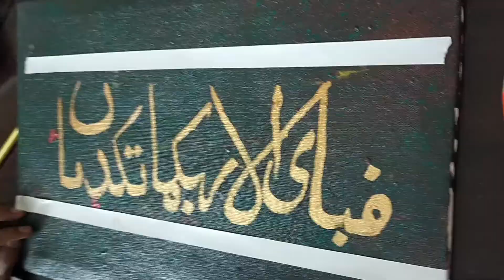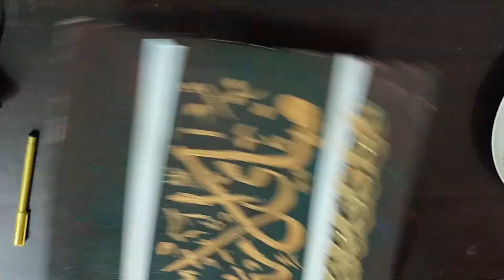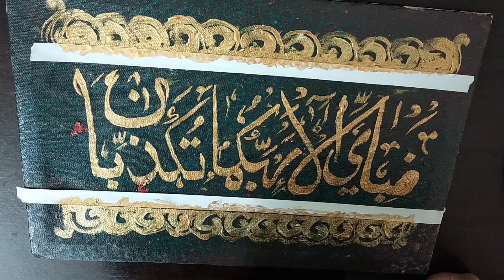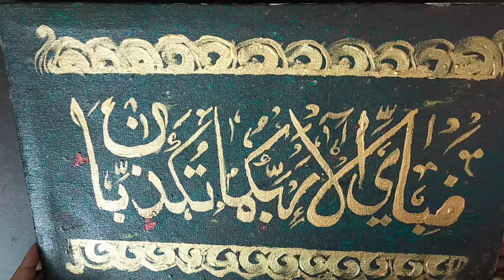فَبِأَيِّ آلَاءِ رَبِّكُمَا تُكَذِّبَانِ Fabi-Ayyi Ala-I Rabbikuma Tukazziban | calligraphy | art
Calligraphy practice in arabic |  عربی میں خطاط |
阿拉伯书法 | Arapça Kaligrafi | الخط العربي | Каллиграфия на арабском языке | Caligrafie în arabă | Kalligraphie auf Arabisch | خوشنویسی به زبان عربی

Hasbunallah Wanimal Wakil | حَسْبُنَا اللَّهُ وَنِعْمَ الْوَكِيلُ

Allah (Alone) is Sufficient for us, and He is the Best Disposer of affairs (for us).”